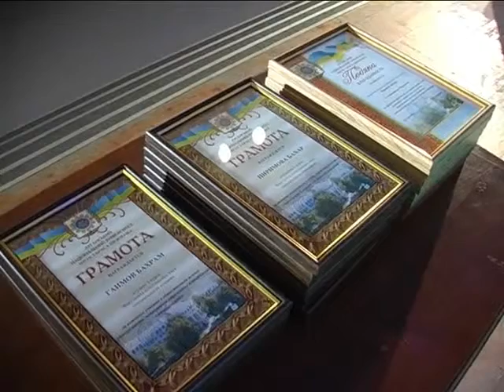Den' Turkmenistana v LNU 480